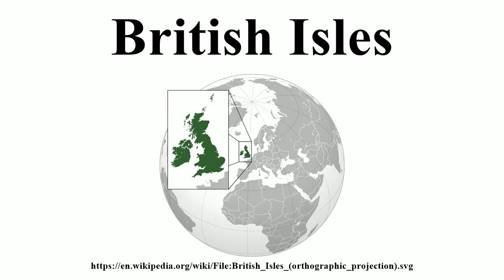British Isles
Image-Copyright-Info
Author-Info:   Rob

Image-Copyright-Info